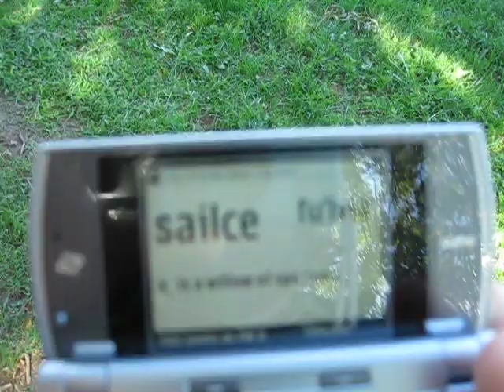sailce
.i mi pu zi cilre fi zo sailce fo la vlasisku .i'o .i melbi valsi .i melbi tricu